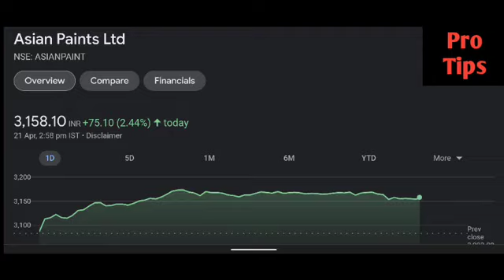Asian paints share latest news | Asian paints share price